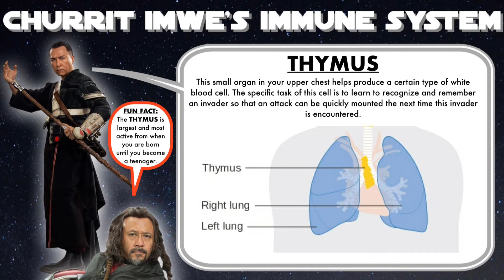Phys.Ed.Review (Chirrut Imwe’s Immune System - Thymus)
Music source…

Content is used under the "Fair Use" provision for education and are not sold for profit: "Fair use is the right to use portions of copyrighted materials without permission for purposes of education, commentary, or parody."